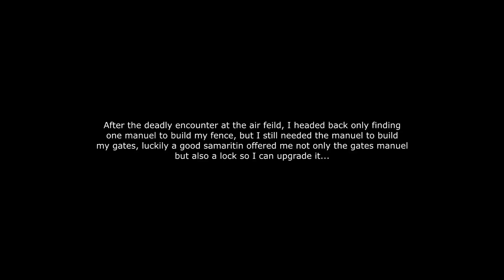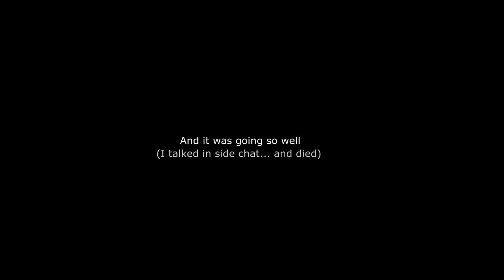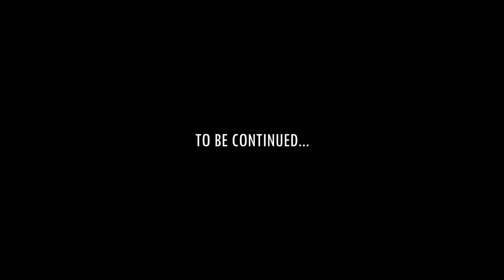Dayz Mod for Arma2 (1.8.8 patch) : episode 2 The russian bear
find out what happened to macc at the end of ep 1 and also I meet a good Samaritan who helps me out he goes by the name the Russian bear